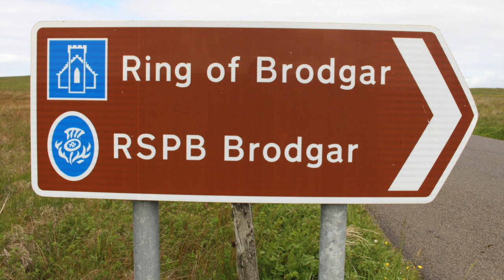Scotland's BIGGEST Stone Circle | Ring of Brodgar | Neolithic Age Orkney Islands | Before Caledonia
'Before Caledonia' - visit's - Neolithic Orkney
Ring of Brodgar | Ness of Brodgar | Orkney | Scotland
FACEBOOK - Share photos, articles & YouTube video's
A MEGAlithic Thanks to my Patreons & our Ancient Ancestors.